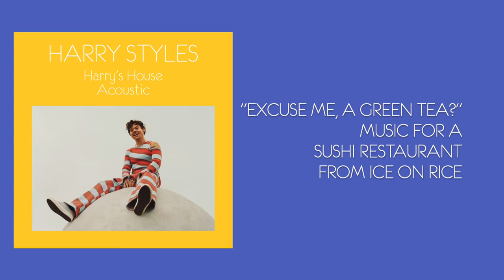Harry Styles - Music For A Sushi Restaurant (Acoustic Lyric Video)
CREDITS
Thanks to KhaTo Guitar for the instrumental!

LYRICS
Green eyes, fried rice
I could cook an egg on you
Late night, game time
Coffee on the stove, yeah
You're sweet ice cream
But you could use a flake or two
Blue bubblegum twisted round your tongue

I don't want you to get lost
I don't want you to go broke

It's 'cause I love you, babe
You know I love you, baby

"Excuse me, a green tea?"
Music for a sushi restaurant
From ice on rice
Music for whatever you want

I'm not going to get lost
I'm not going to go broke
Staying cool

You know I love you, babe

If the stars were edible
And our hearts were never full
Could we live with just a taste?